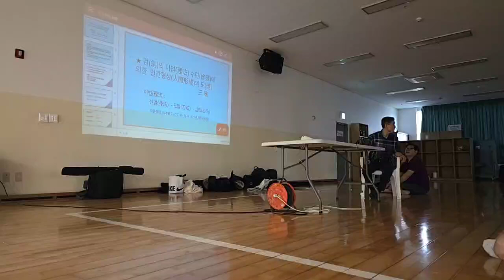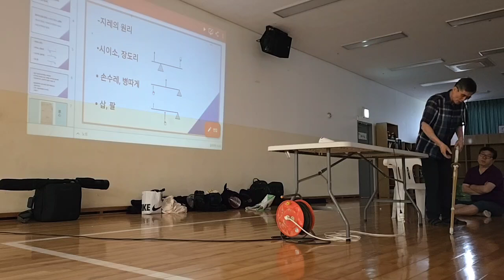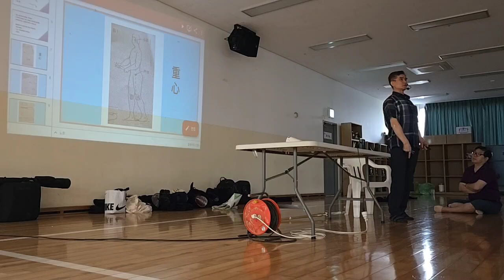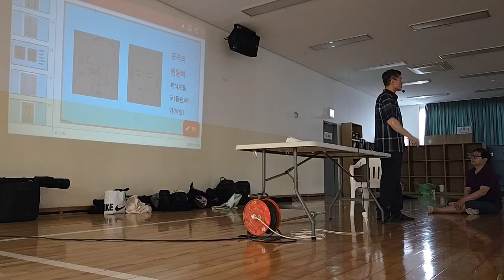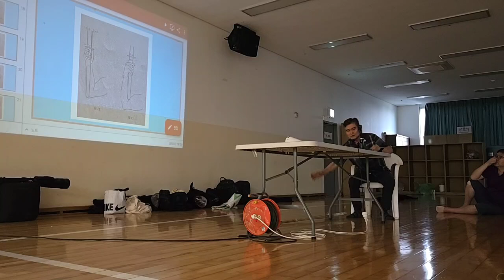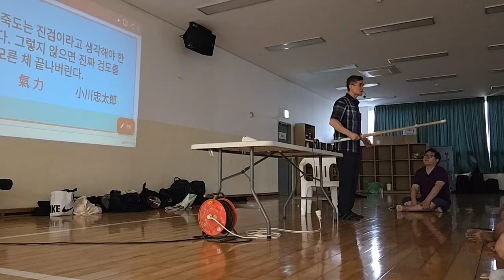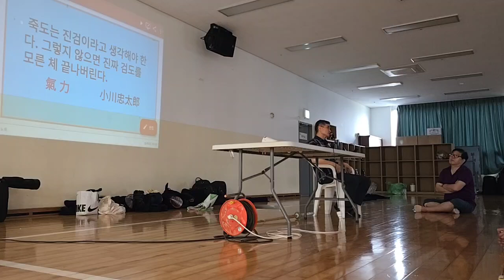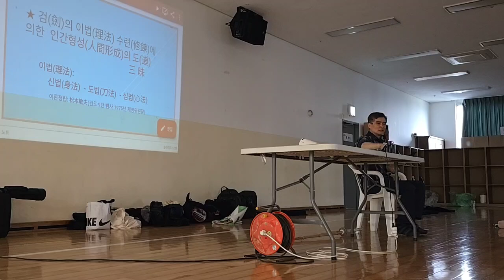7월7일일요일 세종 검도세미나